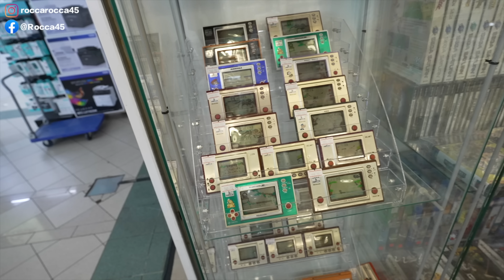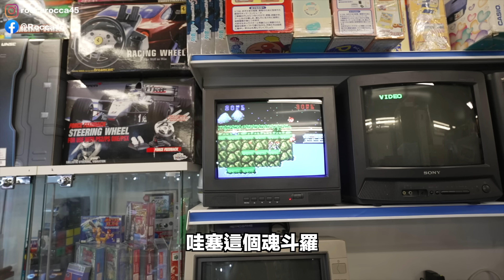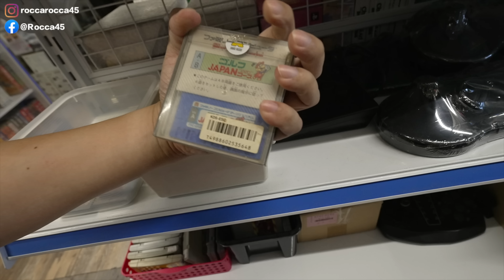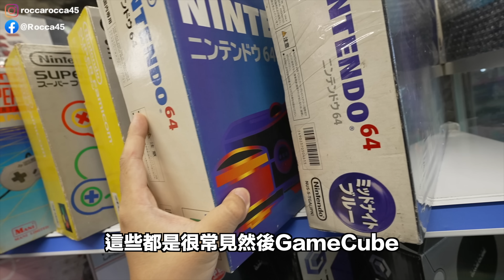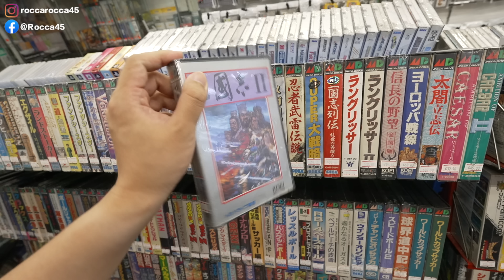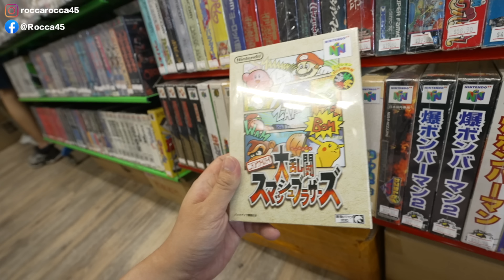驚人電玩收藏！36分鐘逛新加坡電玩博物館！？超夢幻收藏來了 Retro Nutz Singapore 電玩店Go新加坡篇 | 羅卡Rocca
頻道中很少會上這麼長時數的影片，一集就吃了36分鐘，再搭些傳統電視的廣告，大概能做一小時的節目了。會發佈這麼長的影片，真的是因為拍回來的片段有太多都捨不得剪掉了，分享給大家的同時，自己也算是做一個回憶給自己，這些電玩不管是主機還是遊戲，都紀錄著從電玩發展到現在的歷史。

下回有到新加坡的電玩人，有時間真的要排個半天以上，來這間森林廣場的Retro Nutz親自逛逛，老闆的收藏真的驚人，也許半天都還逛不完唷！明年二月我會再訪新加坡，有您喜歡或有特色的電玩店嗎？也歡迎分享給我吧！

✔上一部影片 搭機的人多嗎？等了兩年多的星宇航空配胡同燒肉初體驗 A330 Neo

✔攝影工具:
相機: SONY A7S3、SONY A7M3
鏡頭:SONY 24-70 F2.8GM、SONY 14mm F1.8GM
運動相機: Insta360 ONE R、GoPro10
手機: iPhone 12 Pro、iPhone 13 mini
麥克風: Rode VideoMic Pro、Rode VideoMicro
空拍機: Mavic Air、Mavic Mini
剪片軟體：Final Cut Pro